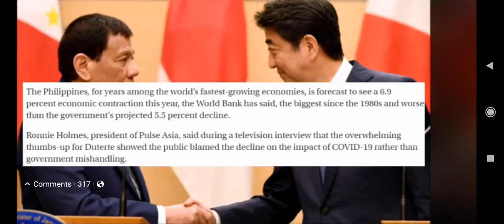BONGBONG MARCOS NAKABALIK NA SA MALACAÑANG!AT PRRD HINAHANGAAN NG IBANG PINUNO!